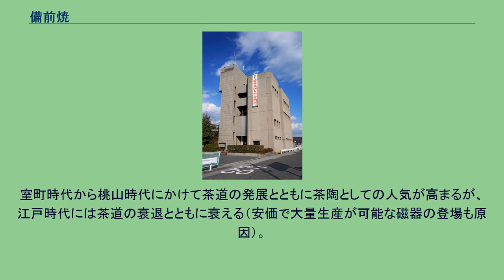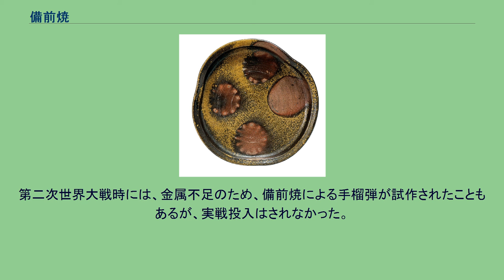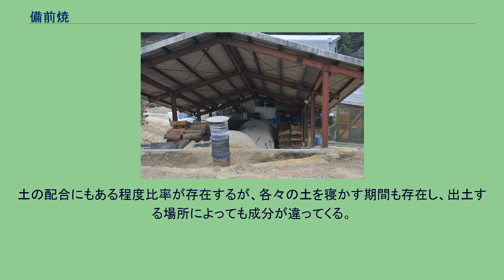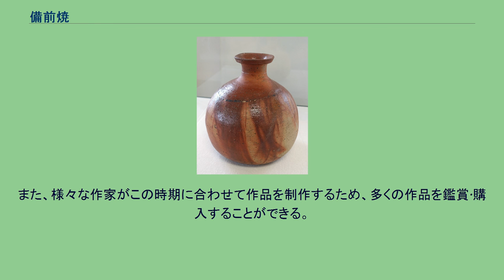備前焼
備前焼 古備前花生 東京国立博物館 備前焼（びぜんやき）は、岡山県備前市周辺を産地とする炻器。
日本六古窯の一つに数えられる。
備前市伊部地区で盛んであることから「伊部焼（いんべやき）」との別名も持つ。
同地区で数多く見られる煉瓦造りの四角い煙突は備前焼の窯のものである。
産地である備前市伊部地区 備前市南部から瀬戸内市、岡山市内には古墳時代から平安時代にかけての須恵器窯跡が点在し「邑久古窯跡群」と呼ばれている。
この須恵器が現在の備前焼に発展したといわれている。
「邑久古窯跡群」で最初に築かれた窯は瀬戸内市長船町の木鍋山窯跡（六世紀中頃）で、七世紀後半～八世紀初頭になると瀬戸内市牛窓町の寒風古窯跡群周辺から瀬戸内市邑久町尻海周辺に窯が築かれる。
八世紀になると備前市佐山に窯が築かれ始め十二世紀になると伊部地区に窯が本格的に築かれ始め独自の発展へと進んでいった。
鎌倉時代初期には還元焔焼成による焼き締め陶が焼かれる。
鎌倉時代後期には酸化焔焼成による現在の茶褐色の陶器が焼かれる。
当時の主力は水瓶や擂鉢など実用本位のものであり、「落としても壊れない」と評判が良かった。
この当時の作品は「古備前」と呼ばれ珍重される。
室町時代から桃山時代にかけて茶道の発展とともに茶陶としての人気が高まるが、江戸時代には茶道の衰退とともに衰える（安価で大量生産が可能な磁器の登場も原因）。
備前焼は再び水瓶や擂鉢、酒徳利など実用品の生産に戻っている。
この当時のものは近郷の旧家にかなりの数が残されている。
明治大正に入ってもその傾向は変わらなかったが、昭和に入り金重陶陽らが桃山陶への回帰をはかり芸術性を高めて人気を復興させる。
陶陽は重要無形文化財「備前焼」の保持者（人間国宝）に認定され、弟子達の中からも人間国宝を輩出し、備前焼の人気は不動のものとなった。
第二次世界大戦時には、金属不足のため、備前焼による手榴弾が試作されたこともあるが、実戦投入はされなかった。
2017年4月29日、備前焼は越前焼（福井県越前町）、瀬戸焼（愛知県瀬戸市）、常滑焼（愛知県常滑市）、信楽焼（滋賀県甲賀市）、丹波立杭焼（兵庫県丹波篠山市）とともに、日本六古窯として日本遺産に認定された（日本六古窯 公式Webサイト）。
登り窯 釉薬を一切使わず「酸化焔焼成」によって堅く締められた赤みの強い味わいや、「窯変」によって生み出される一つとして同じものがない模様が特徴。
現在は茶器、酒器、皿などが多く生産されている。
「使い込むほどに味が出る」と言われ、派手さはないが飽きがこないのが特色である。
備前焼の魅力である茶褐色の地肌は「田土（ひよせ）」と呼ばれるたんぼの底（5m以上掘る場合もある）から掘り起こした土と、山土と黒土を混ぜ合わせた鉄分を多く含む土とを焼くことによって現れる。
土の配合にもある程度比率が存在するが、各々の土を寝かす期間も存在し、出土する場所によっても成分が違ってくる。
よって、作るには熟練の技が問われてくる。
なお、人間国宝の一人である金重陶陽は10年寝かせた土を使っていたとされる。
重要無形文化財「備前焼」の保持者（人間国宝） 毎年10月の第3土・日曜日に伊部駅周辺で「備前焼まつり」が開催される。
祭りでは、備前市の作家などで構成される陶友会の作品が２割引で販売される。
また、様々な作家がこの時期に合わせて作品を制作するため、多くの作品を鑑賞·購入することができる。